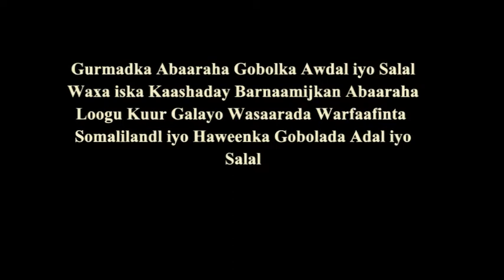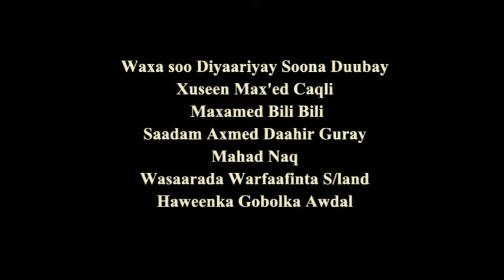GURMADKA ABAARAHA & HAWEENKA AWDAL IYO SALAL